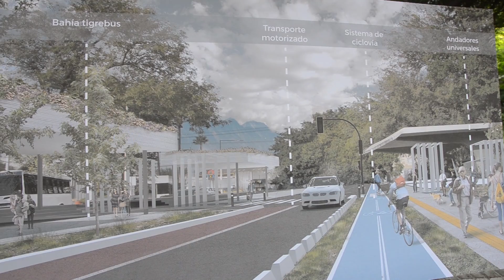ConectaUANL: por un campus sustentable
En búsqueda de un campus más sustentable impulsamos la creación de ConectaUANL. Conoce este proyecto que transformará Ciudad Universitaria.🚴